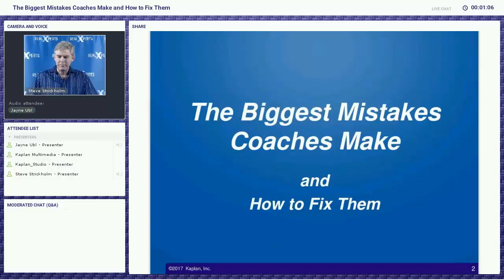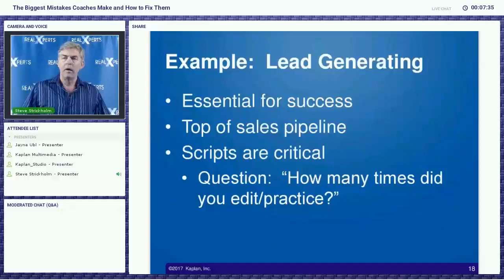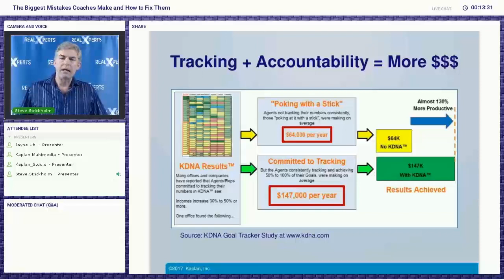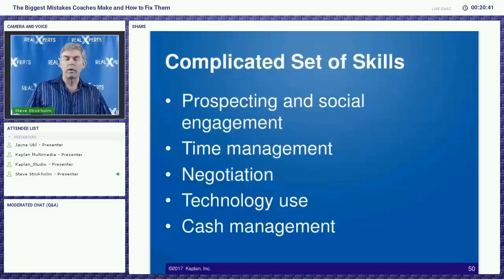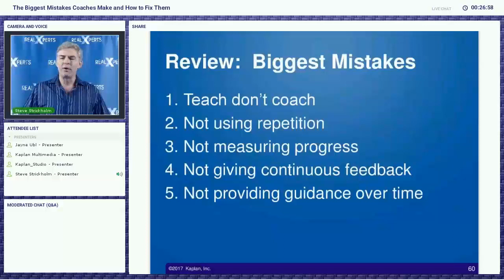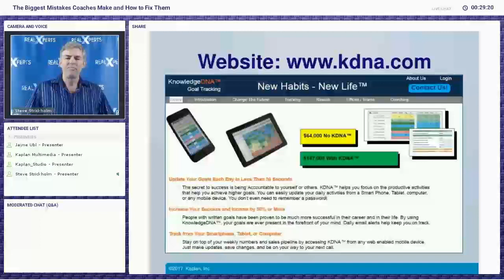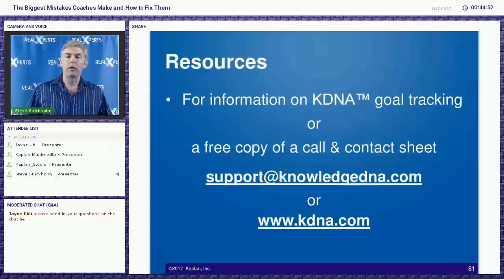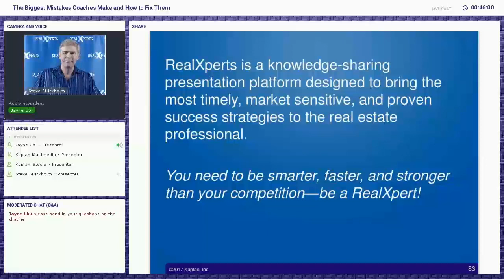The Biggest Mistakes Coaches Make and How to Fix Them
Join Steve Strickholm, president and founder of KnowledgeDNA™ Goal Tracker, to learn what the most common mistakes real estate coaches make are and how you can prevent them from happening.